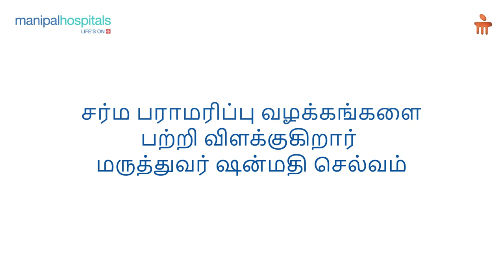Skin Care Routines | Tips For Good skin | Dr. Shunmadhi Selvam | Manipal Hospital Salem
There are a multitude of different ways that one can curate their skincare routine to fit with their skin type and provide the best results. Know more about skincare routines and how different factors affect different skin types in this video by Dr. Shunmadhi Selvam, Specialist - Dermatology, Manipal Hospital Salem.

Manipal Hospital in Salem has earned a reputation as the premier destination for dermatology treatment in and around Salem. The hospital's unwavering commitment to patient satisfaction, coupled with its constant pursuit of innovation and advancements in the field, ensures that patients in Salem receive the highest quality dermatological treatment and personalised care followed by an accurate diagnosis for all skin conditions. Consult our best skin doctors in Salem for diagnosis and treatment of skin disorders.